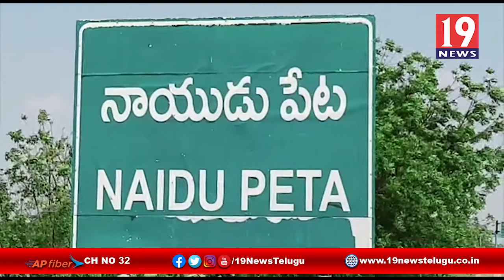సీఎం సూచనలు పాటిస్తూ కరోనా నివారణకు కృషి-RDO-నెల్లూరు జిల్లా